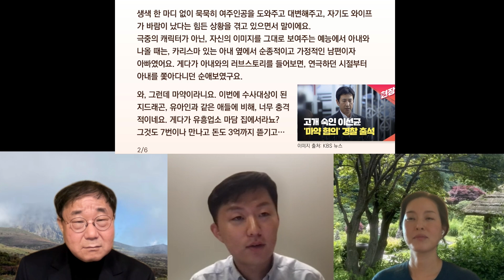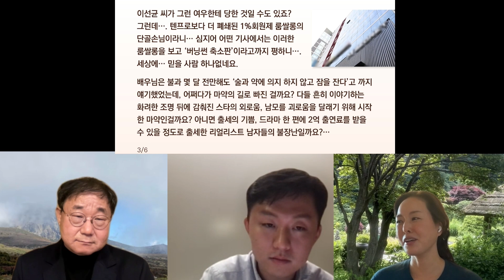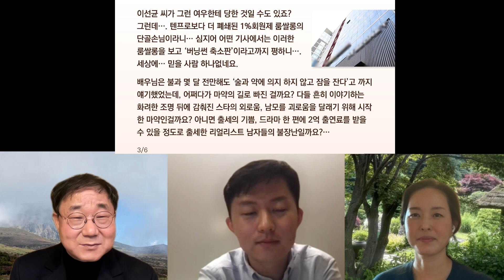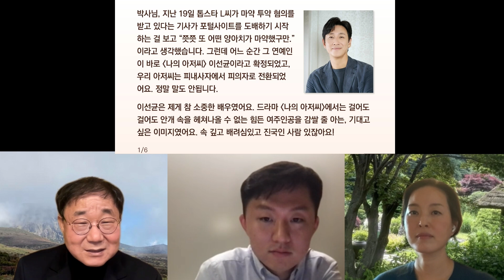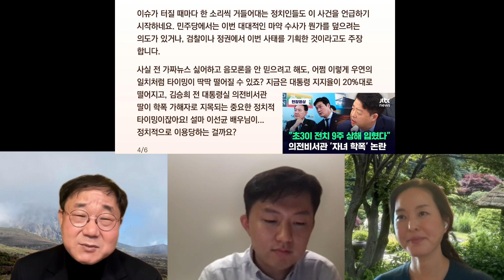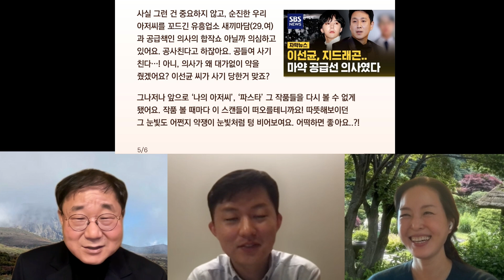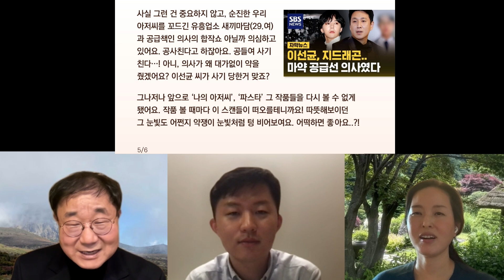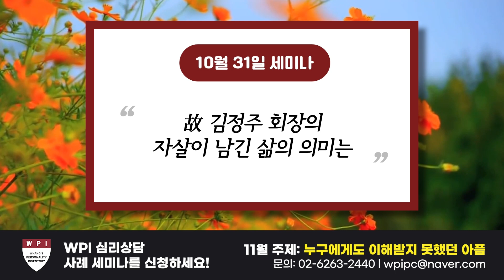🧑🏻 이선균 심리분석: 나의 아저씨가 마약 스캔들에 휘말린 이유는?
🔴 올해를 마무리하며 삶의 새로운 변화를 시작하고 싶다면, 12월 2일 WPI 초급 워크샵!
황상민 박사의 직강(현장/온라인/녹화본 참여 가능)

🔵 무료상담 신청 : WPI심리상담코칭센터

▶ 황심소에 사연 보내기
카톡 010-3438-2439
(개인사연 신청 시 WPI 검사결과 첨부 요망)